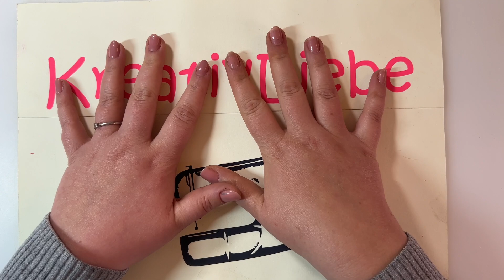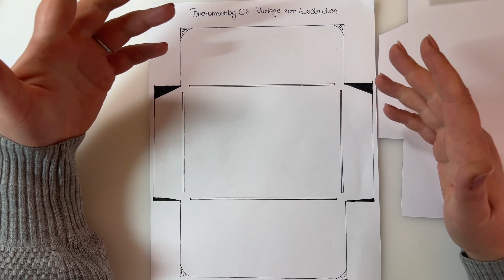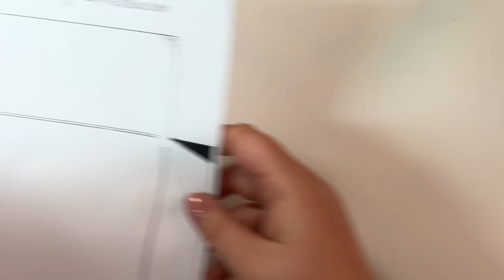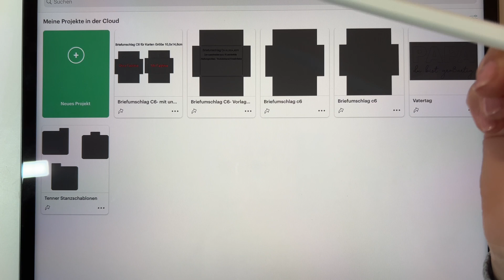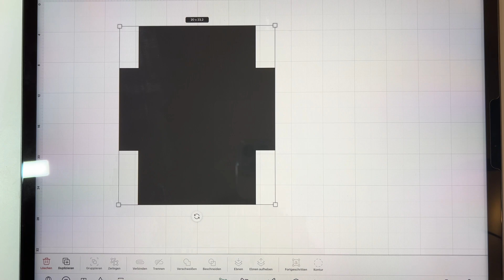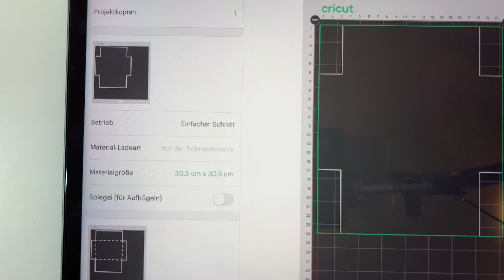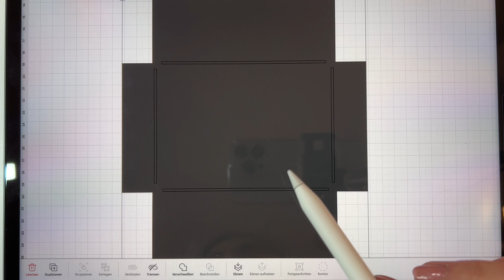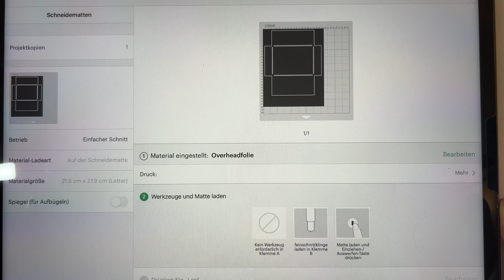DIY Briefumschlag inklusive kostenloser Vorlage + kostenlose Plotterdatei für Cricut Nutzer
heute basteln wir mal keine Karte sondern kümmern uns drum das unsere Karten schön und sicher verpackt sind 😊 wir machen Briefumschläge 🥳 ich hab etwas für euch getüftelt und rumprobiert und dabei sind diese Dateien entstanden 😊

Die Briefumschläge passen genau für das Kartenmaß 14,8x10,5cm.

Wie bereits im Video gesagt findet ihr hier die kostenlosen Dateien 😍( Sollte es irgendwo Probleme geben sagt mir bitte bescheid):

Die Dateien sind ausschließlich für den privaten Gebrauch!

Jetzt wünsch ich euch viel Spaß beim zuschauen und nachbasteln🥰.

Eure Jenny🙋‍♀️

Postanschrift:
Jennifer Lulla
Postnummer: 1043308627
Packstation 128
85256 Vierkirchen